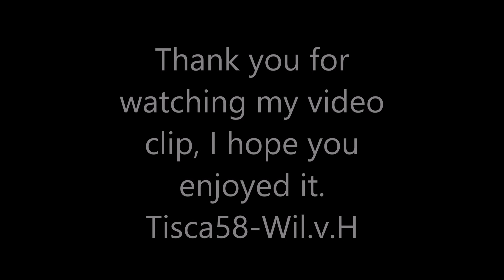Bee Gees II